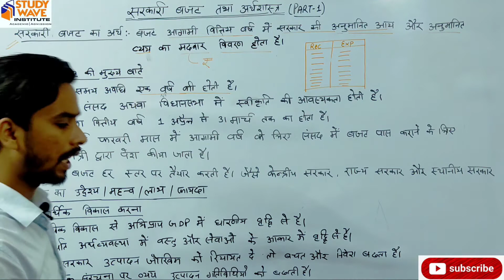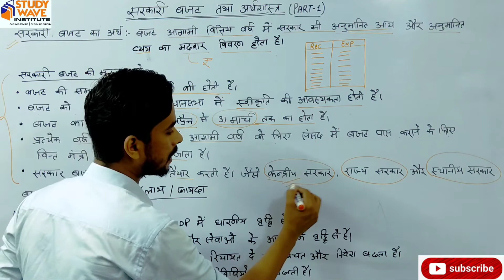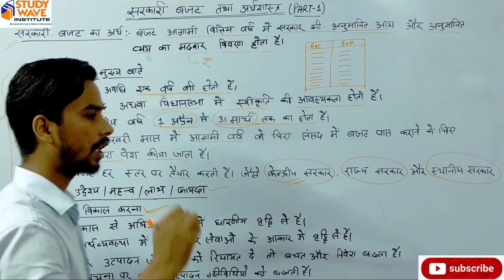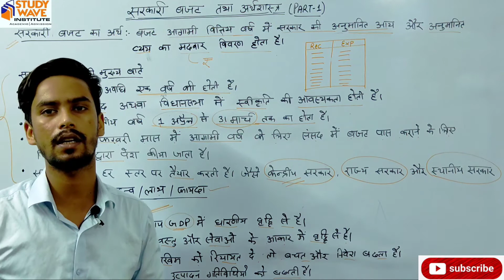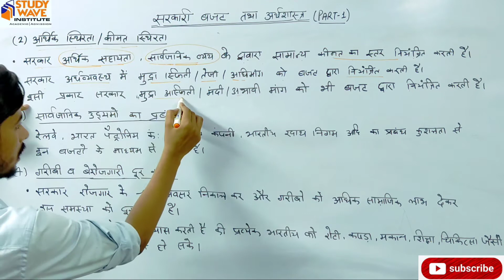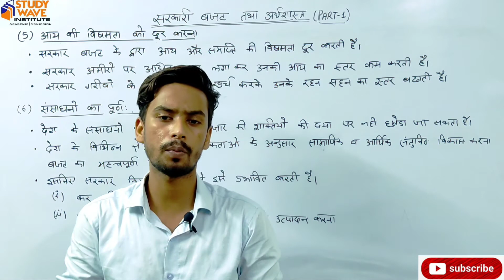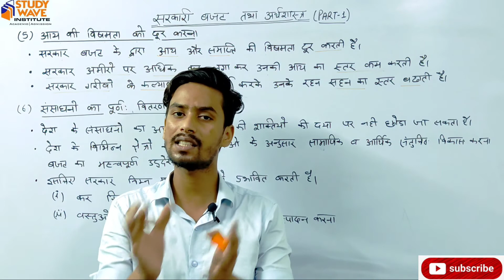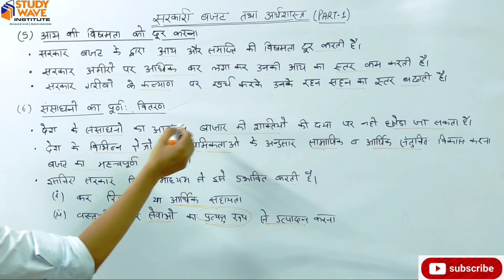सरकारी बजट || अर्थ - विशेषताएं - महत्व || समष्टी अर्थशास्त्र || Part-1